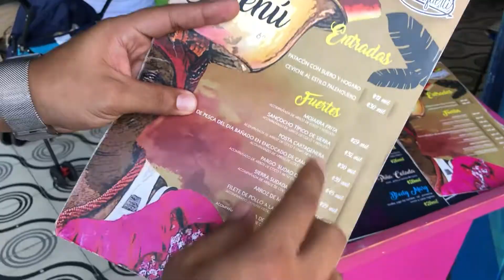FINDING THE PERFECT DISH IN CARTAGENA COLOMBIA!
I wanted to find this amazing dish and vlog it.
No fancy editing just sharing some amazing experiences while in Caratgena, Colombia :)